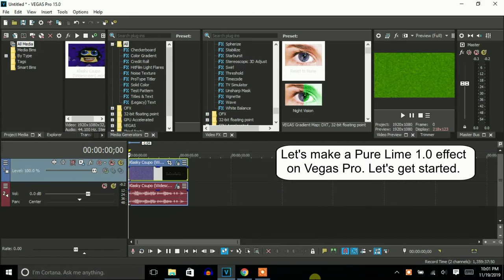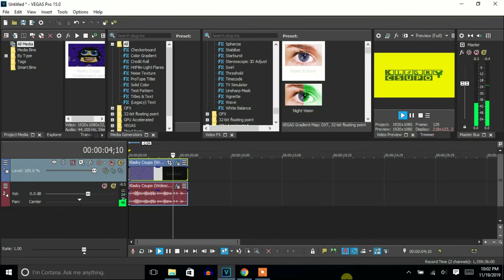How To Make Pure Lime 1.0 On Vegas Pro (New Effect)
Made yesterday on ‎November ‎‎20, ‎2019, ‏‎‏‎7:08:51 pm to ‏‎7:09:42 pm

A new V&A effect called Pure Lime 1.0 on Vegas Pro.